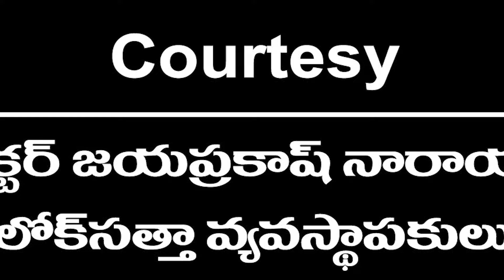Jayaprakash Narayan on Electoral Bonds: Editorial | సుప్రీం తీర్పుతో గ్రహించాల్సిన అసలు సత్యం